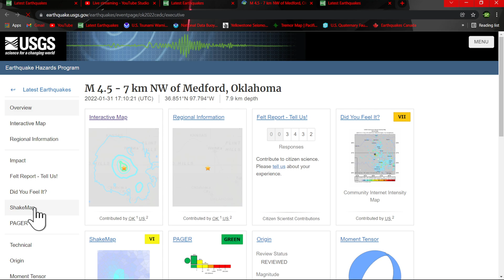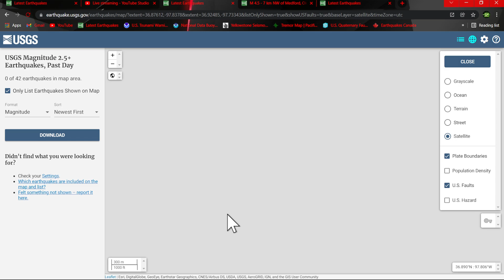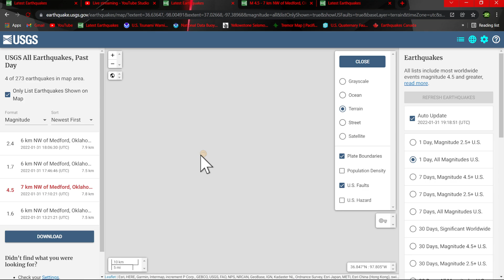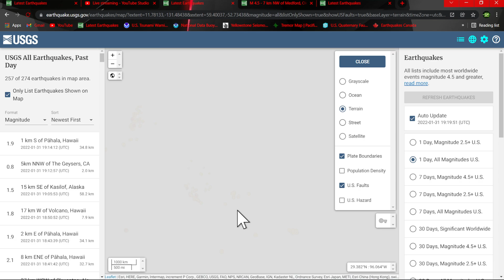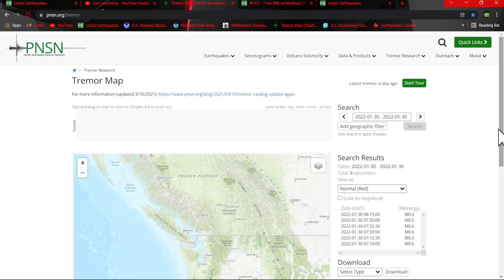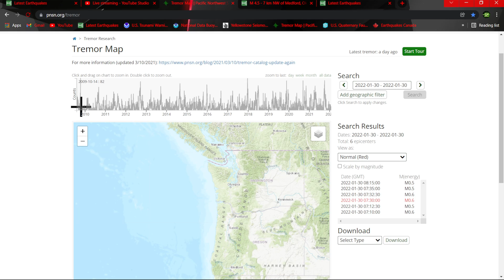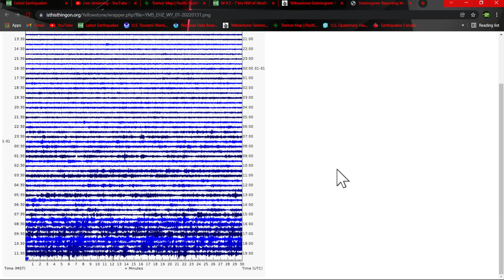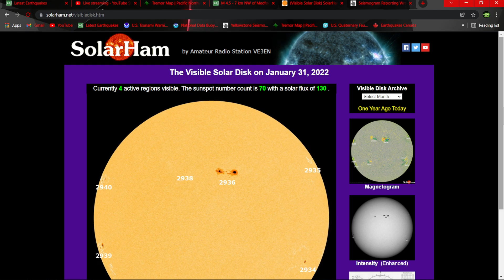4.5 Earthquake Oklahoma Wakita Trend Gas Field. Large swarm Kermadec Trench. Monday 1/31/2022